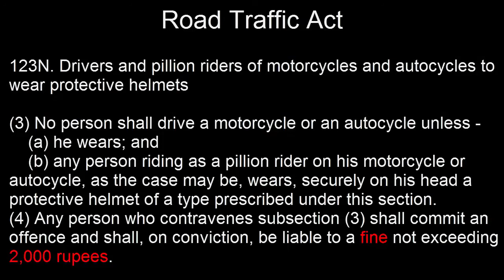Road Trip to Grand Baie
Some people appear to have no idea about the legalities and responsibilities or being a road user...